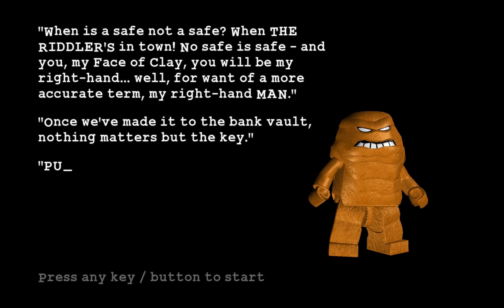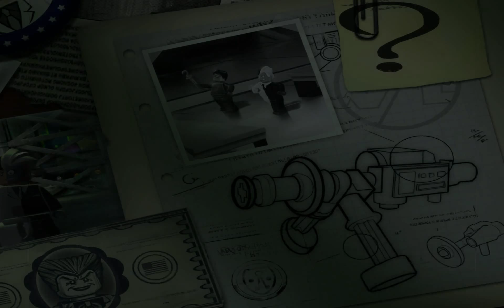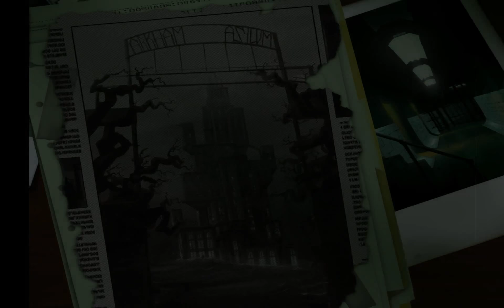Let's Play Lego Batman - P7 - Riddler Makes a Withdrawl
Now it's time to bat for the other team! Wait, that doesn't sound quite right.

Anyway, we take control of Clayface and Riddler and make off with the gold.